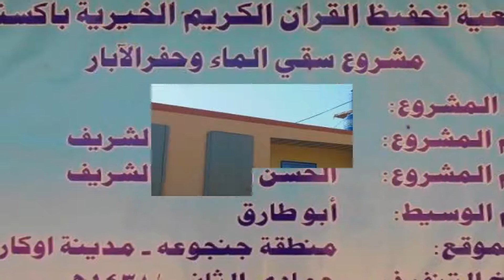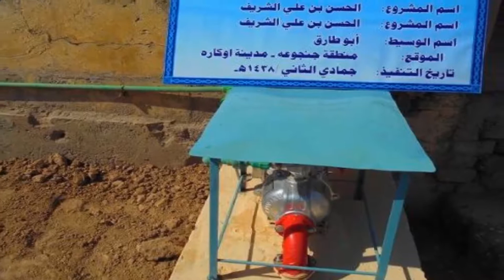بئرماء الحسن بن علي الشريف Building Design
amir mukhtar
amirmukhtiar
adobe xd
design thinking
wall design
interiors, living room design
architectural design
user experience
small house design

مراکز
جامع
مواضی
بئر
خزانات
ایتام
ادارہ
منظمات الرعاية
فی باکستان
تصميم المساجد ||يوتيوب فيديو||تصميم المساجد|| مساجد